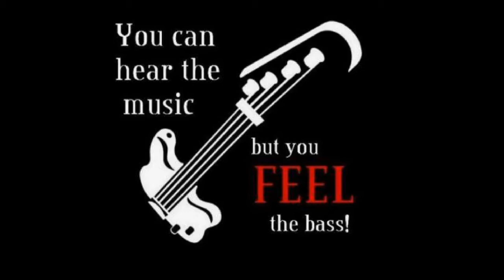James- Sit Down- cover